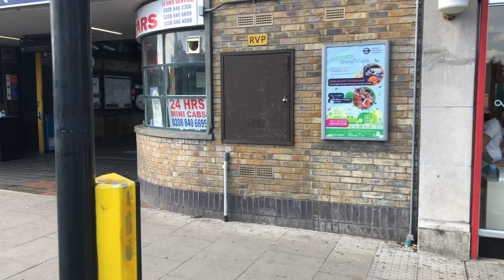South Ealing station to Netherbury Road 11 08 2021